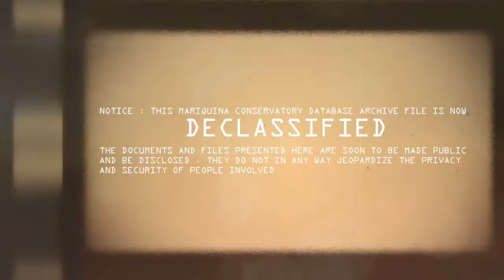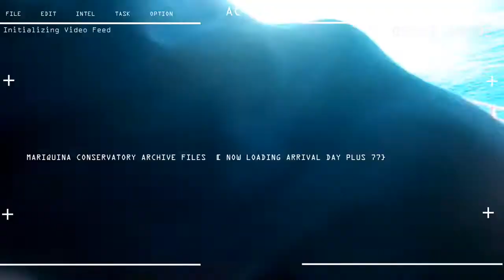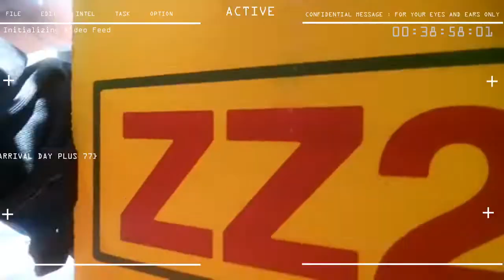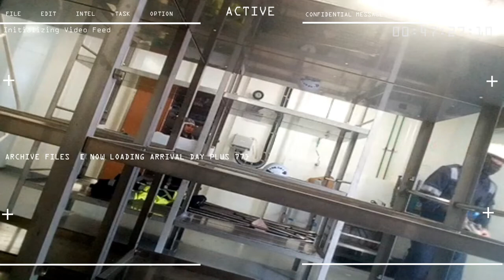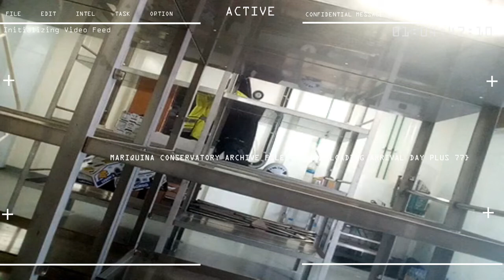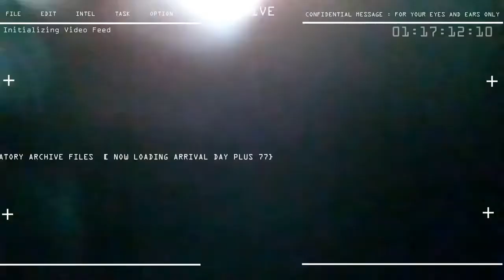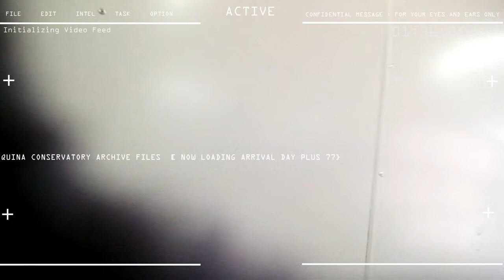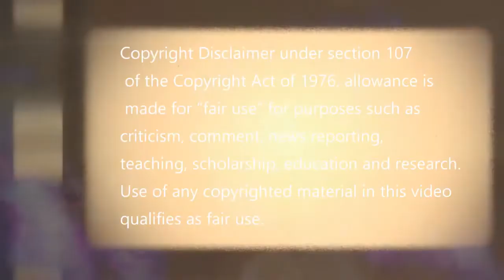10th Seaman Contract Day 077 Crew Change in South Africa MARIQUINA CONSERVATORY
ACTUAL VIDEO IN WORKPLACE
77 Days Onboard , Actual first hand experience on crew change in south africa. Work being shown in video is Crew change and provisioning